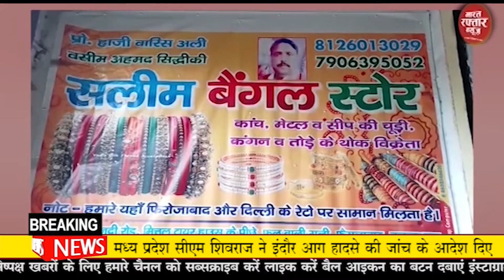बुलन्दशहर # बाम्बे की पुलिया के पास सिपाही का शराब पीते हुए का वीडियो वायरल